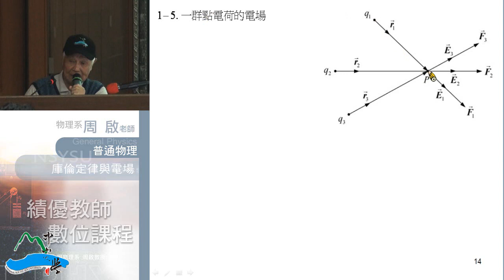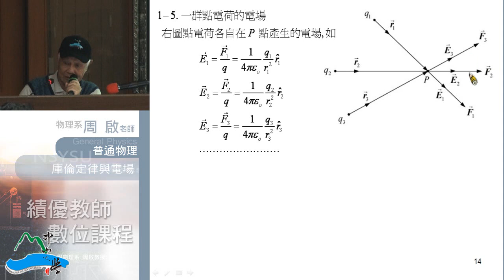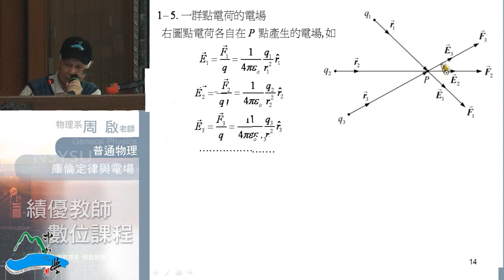《國立中山大學開放式課程》普通物理II(周啟教授) 1-3